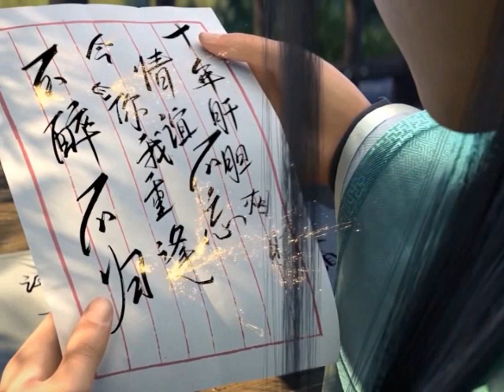มหายุทธทลายสวรรค์ ตอนที่1963-1964